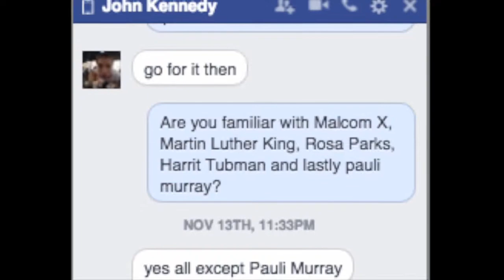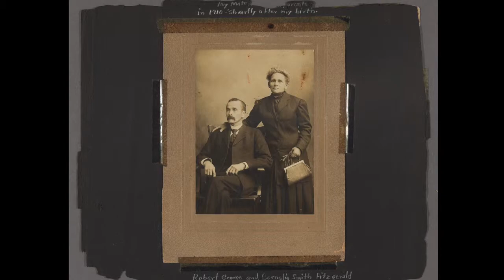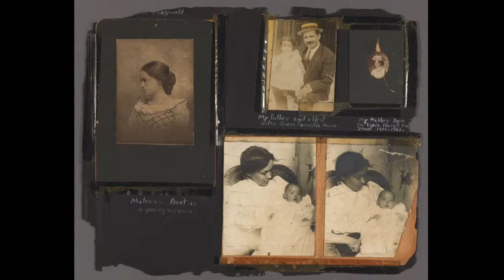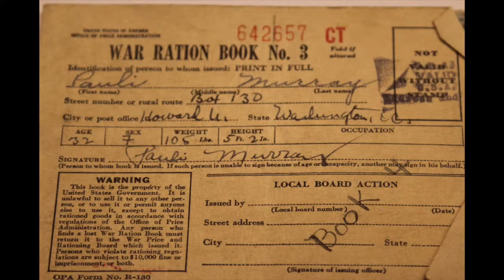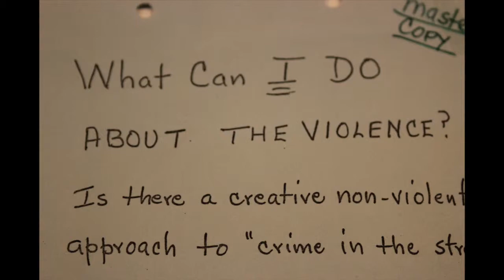Pauli Murray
This video is about Pauli Murray